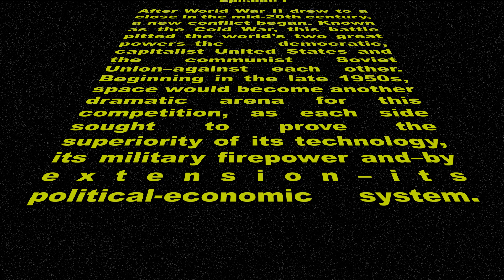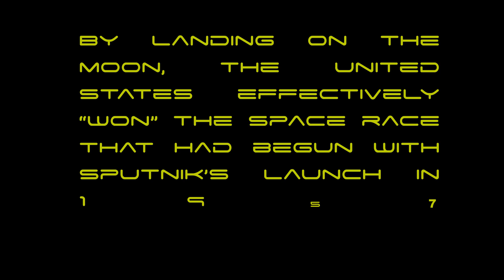The Space Race Final1 Converted